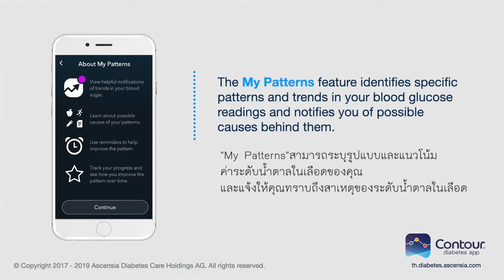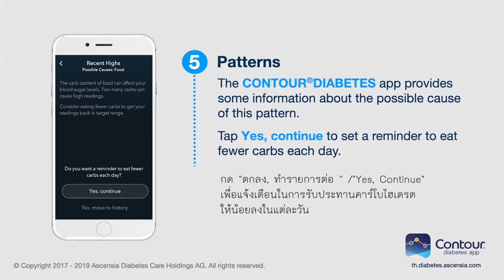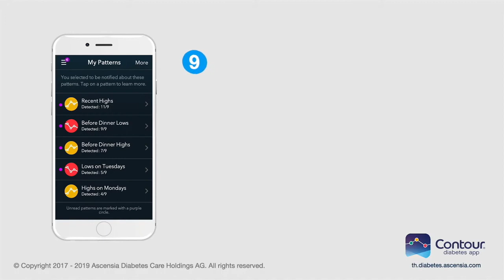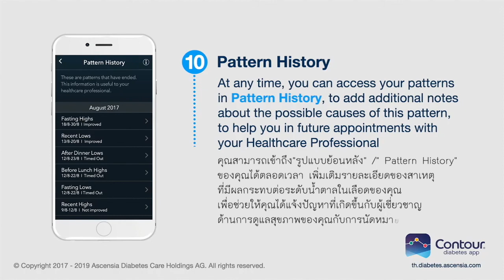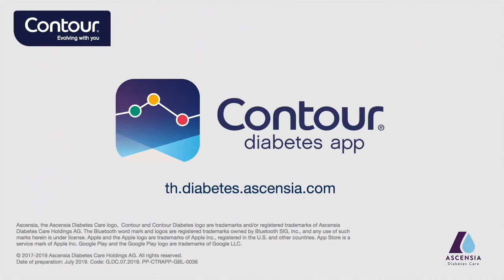การใช้ รูปแบบระดับน้ำตาลของฉัน/"My Patterns" | CONTOUR Diabetes App | mg/dl | Thailand (th-TH)